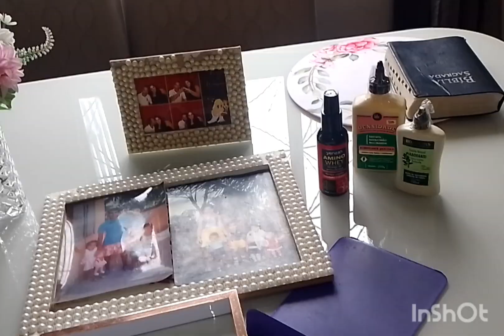decoração natalina na sala+limpeza.🧑‍🎄🌲⛄❄️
muito obrigado por estarem aqui.
um super abraço
Deus abençoe a todos
e um feliz natal🛐